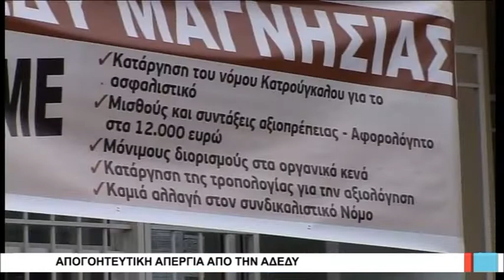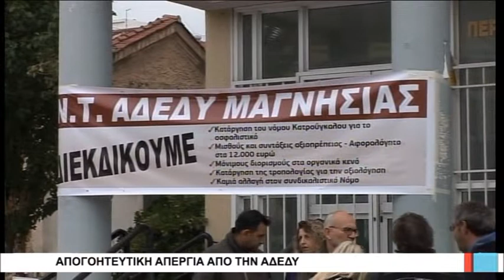Βόλος Απογοητευτική απεργία από την ΑΔΕΔΥ 141118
Μικρή είναι η συμμετοχή στη σημερινή 24ωρη απεργία στο Δημόσιο, όπως και στις τρεις συγκεντρώσεις που έγιναν στο Βόλο. Στην πλειοψηφία των υπηρεσιών η συμμετοχή κυμάνθηκε σε μονοψήφια νούμερα, ενώ συνολικά, σύμφωνα με στοιχεία της ΑΔΕΔΥ Μαγνησίας, το συνολικό ποσοστό είναι γύρω στο 25%. Έξω από τον ΕΦΚΑ Βόλου, έγινε η συγκέντρωση της ΑΔΕΔΥ με πολύ μικρή συμμετοχή εκπροσώπων διαφόρων τομέων του δημοσίου. Η συγκέντρωση του ΠΑΜΕ έγινε έξω από το κτίριο της Αποκεντρωμένης Διοίκησης στην οδό Δημητριάδος, που ήταν μαζικότερη από της ΑΔΕΔΥ, ενώ τρίτη συγκέντρωση οργάνωσαν κόμματα της εξωκοινοβουλευτικής Αριστεράς.